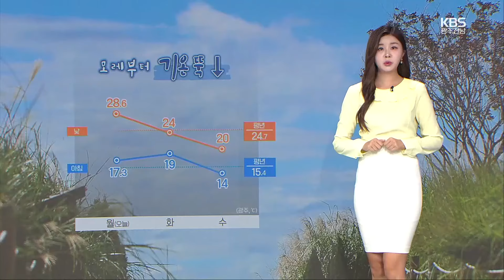[날씨] 광주·전남 내일 가끔 비…모레부터 기온 뚝↓ / KBS 2024.09.30.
내일은 전국 대부분 지역에 가을비가 내리겠습니다.

광주와 전남 지역에 5~10mm의 비가 예상되는데요,

강한 바람이 동반되겠습니다.

 9월의 마지막 날인 오늘도 늦더위가 기승을 부렸는데요,

내일 비가 내리고 나면 북서쪽에서 찬 공기가 유입되겠습니다.

내일까지는 한낮 기온이 24도로 예년 이맘때 기온이지만, 모레는 아침 기온 14도, 낮 기온은 20도 평년보다도 쌀쌀하겠습니다.

 지역별 내일 기온 자세하게 살펴보겠습니다.

아침 기온 오늘보다 1도~3도가량 높게 시작하겠고요,

한낮 기온은 광주 24도, 장성 25도가 예상됩니다.

 여수의 낮 최고 기온 27도, 보성 25도로 오늘보다 1도~5도가량 낮겠습니다.

 목포의 한낮 기온 24도, 강진과 장흥 26도에 머물겠습니다.

 바다의 물결은 먼바다에서 최고 4m로 매우 높겠습니다.

 한편 지난 주말, 제18호 태풍 끄라톤이 발생했는데요,

현재 타이완 남쪽 부근 해상에 있습니다.

수요일쯤 북쪽으로 방향을 틀면서 주말에는 우리나라에 영향을 줄 수도 있겠는데요,

아직은 변동 가능성이 큰 만큼 앞으로 발표되는 기상정보 잘 확인하셔야겠습니다.

 내일과 목요일부터 금요일 사이에도 비 소식 있습니다.